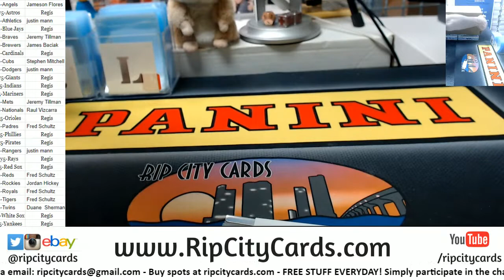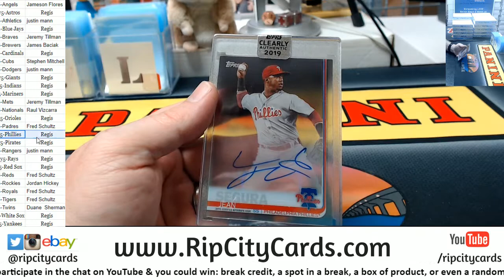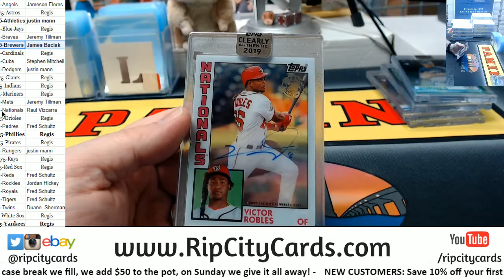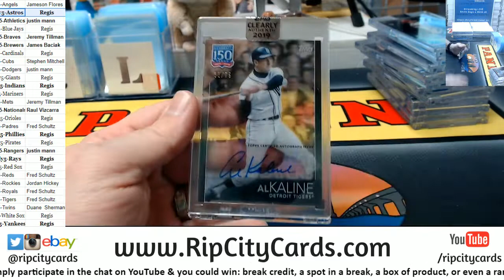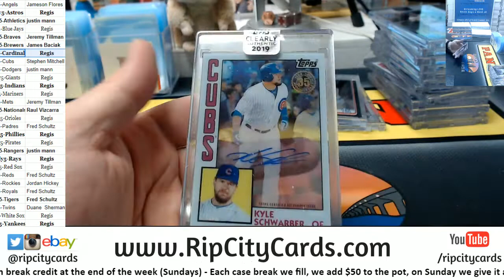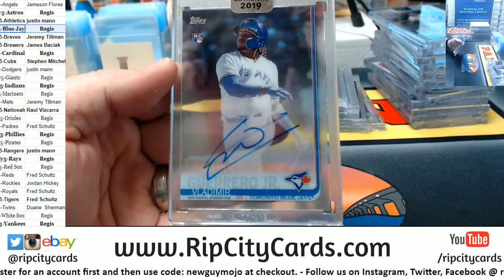2019 Topps Clearly Authentic Full Case #5 RCC